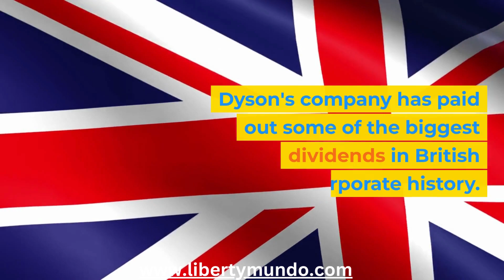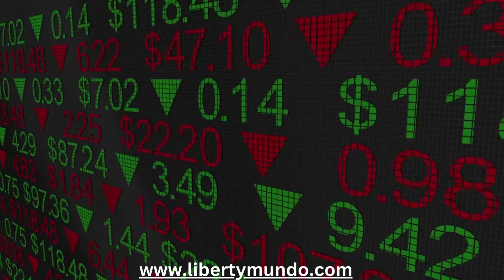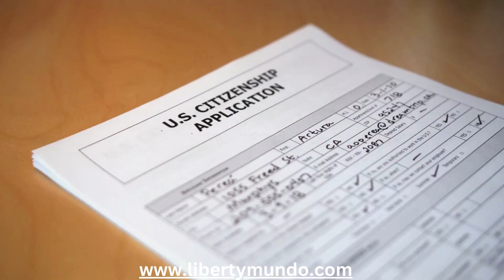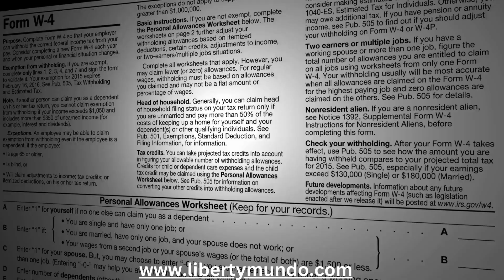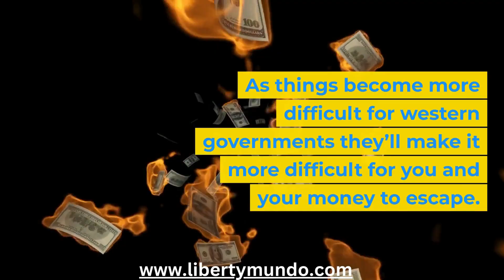Move to Singapore and Save Millions!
Singapore is at the heart of booming Asia. It's fast becoming a wealth management hub. It's also attractive to move to Singapore for high net worth individuals. James Dyson moved there in 2019 and managed to save $500m in taxes in the first 2 years alone.

Liberty Mundo helps high-net-worth clients relocate worldwide to more tax-friendly jurisdictions. We implement the world's strongest asset protection measures and help with second citizenships.